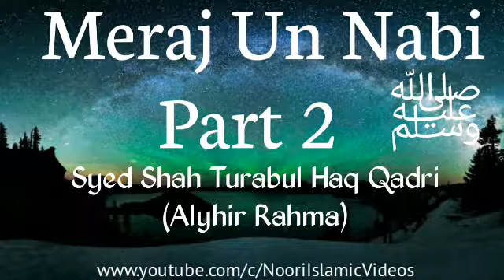Meraj Un Nabi ﷺ Part - 2 | Syed Shah Turabul Haq Qadri (alyhir Rahma)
Meraj Un Nabi ﷺ Part - 2

Syed Shah Turabul Haq Qadri (alyhir Rahma)

Noori Islamic Video's